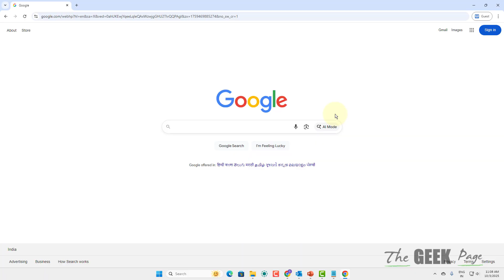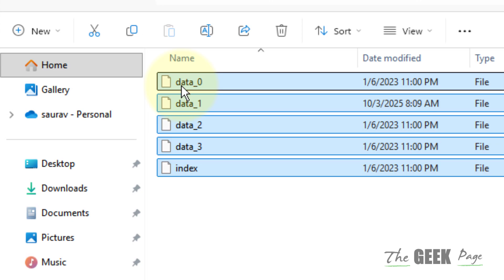Google Chrome Black Screen on Windows 11 issue : Fix